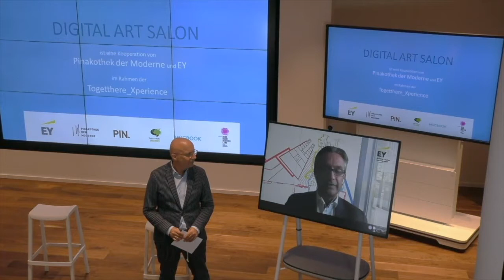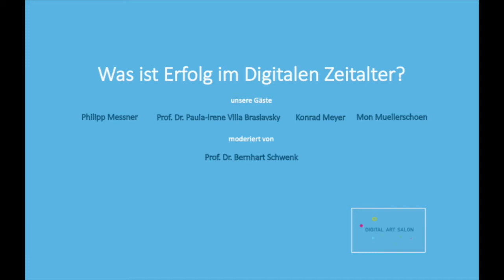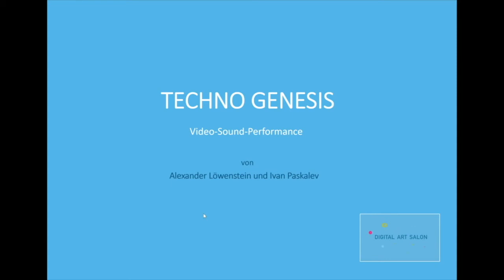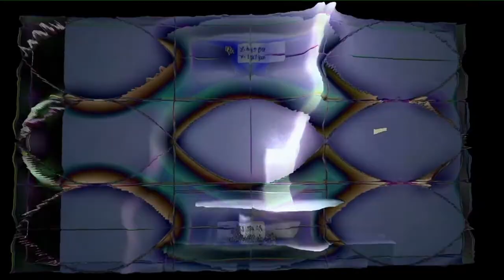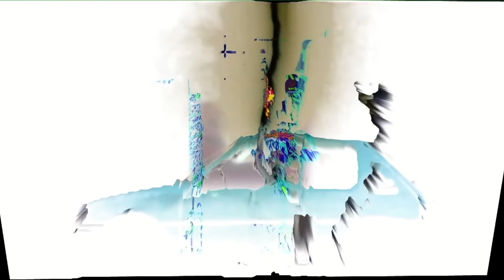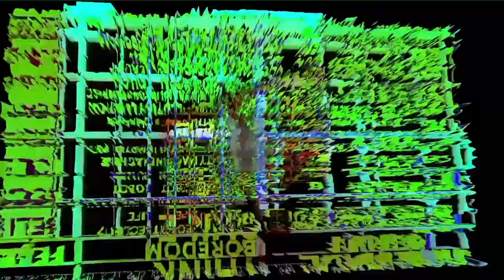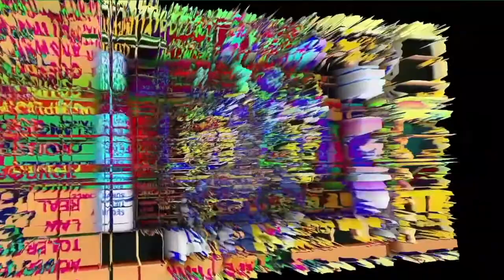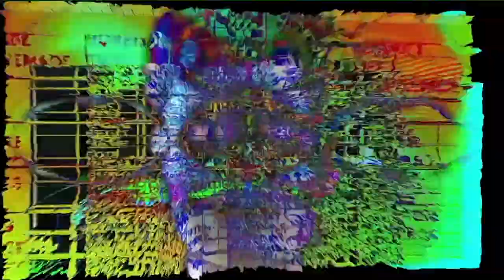DIGITAL ART SALON I: Was bedeutet Erfolg im digitalen Zeitalter?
Darüber, was genau Erfolg ist, hat wohl jede/r eine andere, persönliche Vorstellung. In unserem Gespräch interessiert uns jedoch mehr der Erfolg als gesellschaftliche Vereinbarung. Was wird in der Soziologie darunter verstanden, was in der Wirtschaft, was in der Kultur? Wir fragen, wie sich die Vorstellungen von Erfolg in den letzten Jahren verändert haben, möglicherweise auch beeinflusst durch die Digitalisierung, die eine neue Informationsbreite schafft und neue Handlungsfelder eröffnet.

Teilnehmer*innen des ersten Digital Art Salon am 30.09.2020: Die Soziologin Prof. Dr. Paula-Irene Villa Braslavsky, Der Künstler Philipp Messner, Der Wirtschaftsprüfer Konrad Meyer, die Kunstberaterin, Sammlungsleiterin und Autorin Mon Muellerschoen, Moderation Prof. Dr. Bernhart Schwenk. Nach dem Gespräch ist eine künstlerische Sound/Visual-Performance von Alexander Löwenstein und Ivan Paskalev zu sehen.

Was ist der Digital Art Salon?
DIGITAL ART SALON
Ein neues Veranstaltungsformat der Pinakothek der Moderne

Neue Zeiten eröffnen neue Räume. Der DIGITAL ART SALON ist ein solcher neuer Raum. Im DIGITAL ART SALON werden gesellschaftliche Themen unserer Zeit diskutiert, die uns alle gleichermaßen betreffen, aber nicht von allen in derselben Weise wahrgenommen werden. Deshalb sind die jeweiligen Talkrunden bunt gemischt: Immer dabei sind Künstlerinnen und Künstler, die oft kreative neue Perspektiven aufzeigen.
Der DIGITAL ART SALON ist ein Format des seit 2015 bestehenden Kunstvermittlungsprogramms TOGETTHERE (Konzept und Leitung: Miro Craemer), das darauf abzielt, neue Wege im Austausch über und mit Kultur zu befördern und Kunst, Design und Architektur für alle erfahrbar zu machen.
Im Anschluss an jede der 30-minütigen Gesprächsrunden im DIGITAL ART SALON findet eine 15-minütige künstlerische Sound/Visual-Performance statt.
Der DIGITAL ART SALON ist Teil einer Kooperation von EY und der Pinakothek der Moderne.